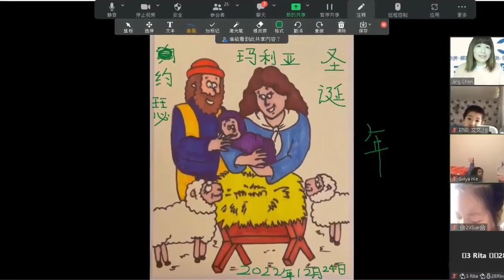2022 12 24 平安夜 基督教会教会 线上 主日学 画作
英国Glasgow基督徒聚会（风一族）